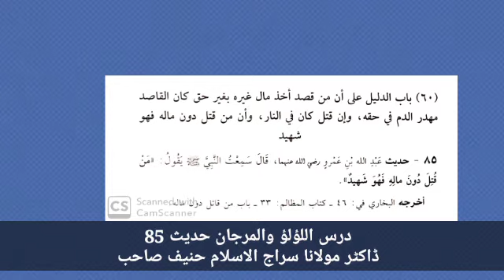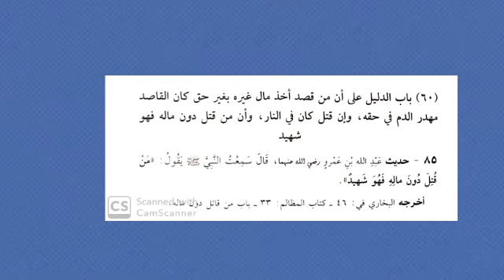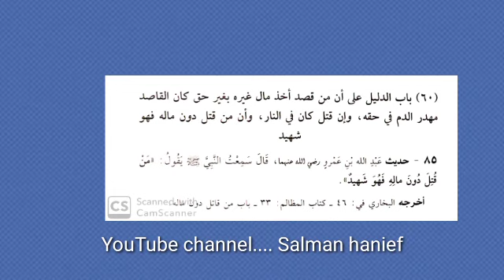درس اللؤلؤ والمرجان حدیث 85